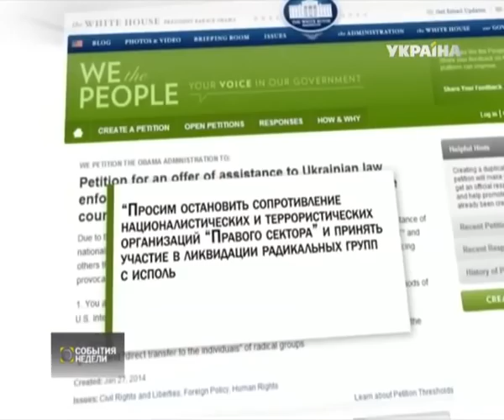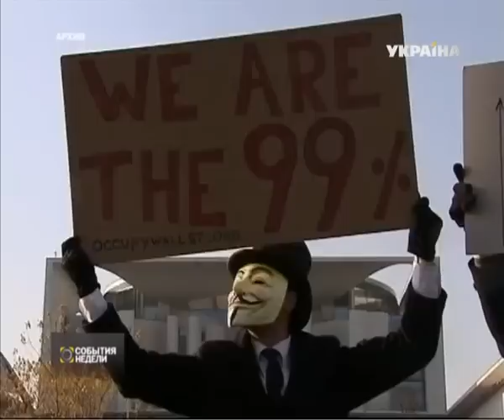Объединение "Правый сектор" - кто они?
Объединение "Правый сектор" - кто эти бойцы? Что их объединяет и подчиняются ли они хоть кому-то?

Эту и другие новости вы можете посмотреть в выпуске информационной программы "События недели" за 2 февраля в 19:00